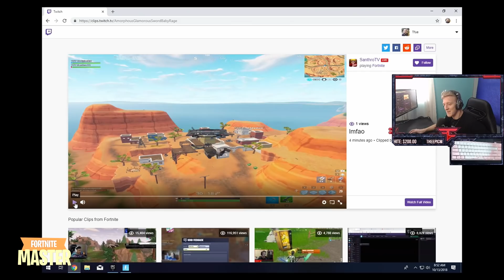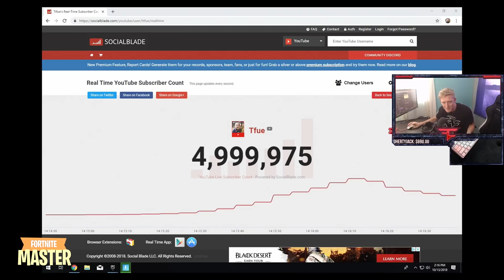Tfue Reacts to Little Kid CRYING and Freaking Out After Killing Tfue! - Fortnite Moments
Tfue reacts to a little kid stream sniping and killing him! This video also showcases the best and funniest fortnite clips of today!

This video includes: